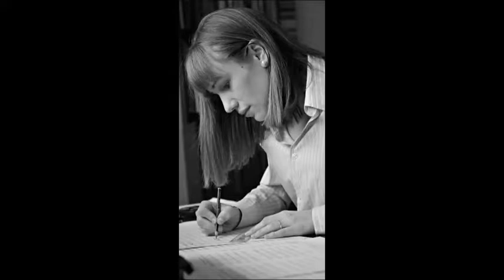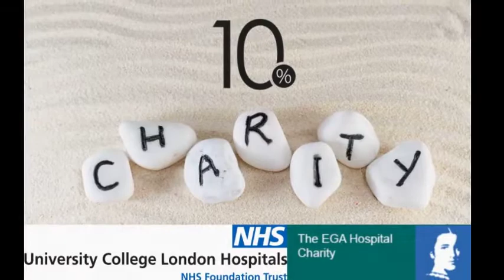Dark Radiance Recording Project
Please join me on my journey to record and release my cello piece “Dark Radiance” in New York!
Check out all the perks--from a copy of the MOTO4 CD, to a signed copy of the score, to personal Skype sessions with me, to tickets to New York to hear the premiere--and I’ll keep you updated.